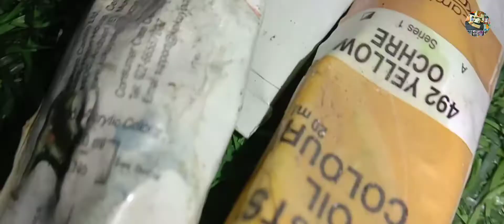Chhod Denge - Nora Fatehi | Song Poster ( Oil Painting official Video) "Parasmaniart"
In this video I'm showing the process of working an oilPainting

ChhodDenge A brand new song Poster in the voice of "ParamparaTandon" featuring NoraFatehi & "Ehan Bhat.